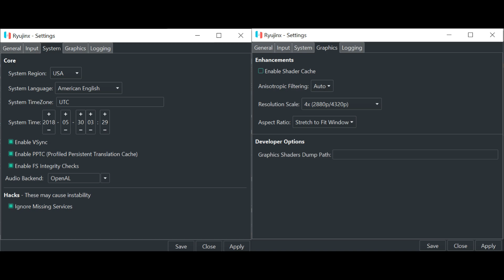Ryujinx 1.0.6775 | Bravely Default 2 [SWITCH EMULATION]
tested on the latest master build (1.0.6775), goes ingame but have some issues like missing shadows, broken/missing textures, missing facial animations and vertex explosions etc

0:00 System, Graphics and Logging Settings
0:15 Gameplay

My spec:
GPU: RTX 3090
CPU: I9-9900x
Memory: 32 GB